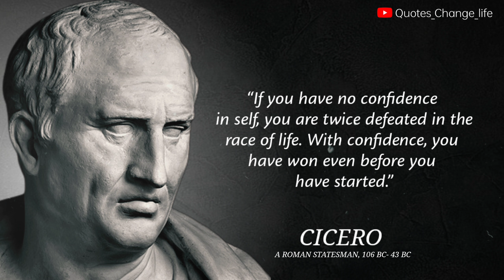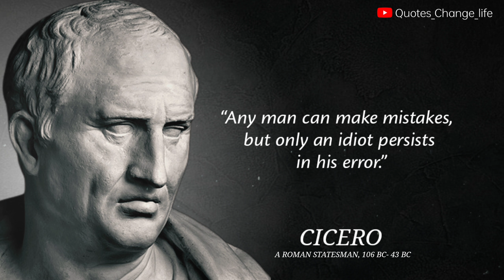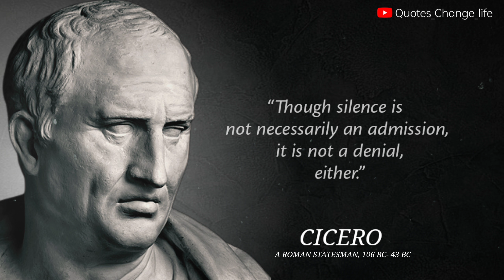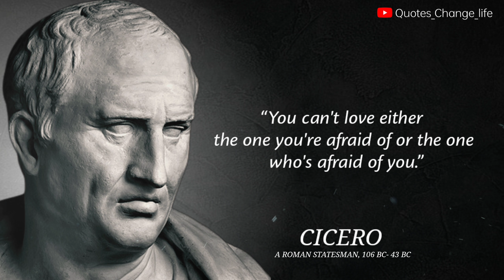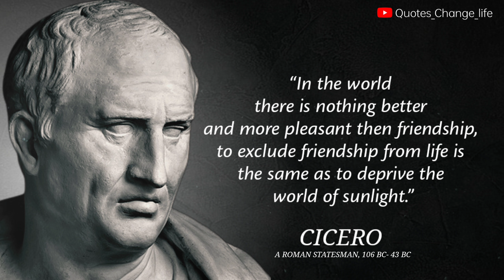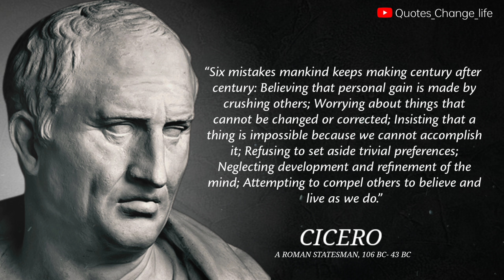The more honest men are the less he... Cicero Quotes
Cicero, full name Marcus Tullius Cicero (106-43 BCE), was a prominent Roman statesman, orator, and philosopher whose contributions had a lasting impact on the political and intellectual life of ancient Rome. As one of the most skilled and influential orators of his time, Cicero's speeches, writings, and philosophical works remain influential today. He held various high-ranking positions in the Roman Republic, including consul, and was known for his passionate defense of republican principles and the rule of law. Cicero's rhetorical and philosophical writings, such as "De Oratore" and "On the Republic," played a crucial role in shaping Western political thought. His emphasis on the importance of law, justice, and the power of language in public discourse continue to be studied and admired for their enduring wisdom and eloquence. Cicero's commitment to republican ideals and his eloquent defense of the Roman Republic, even in the face of its decline, have solidified his reputation as a statesman, philosopher, and orator of great influence in both his own time and throughout history.